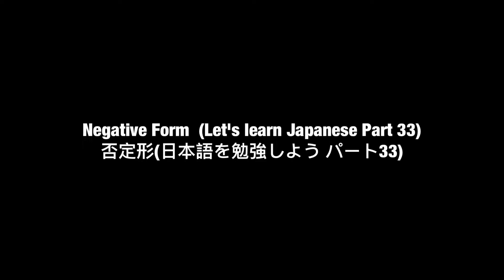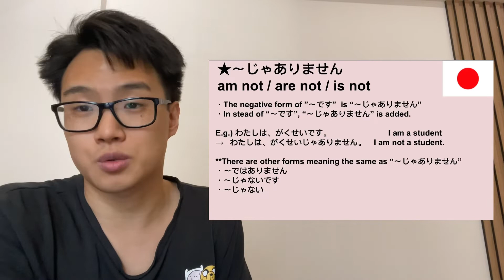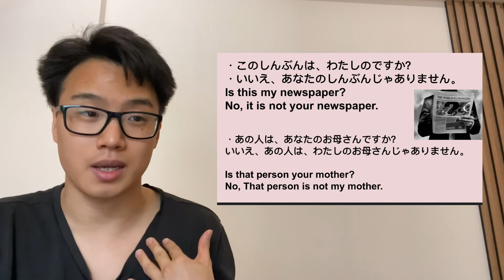Negative Form (Let's learn Japanese Part 33)/ 否定形(日本語を勉強しよう パート33)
目が

I'm interested in various languages in the world!:)